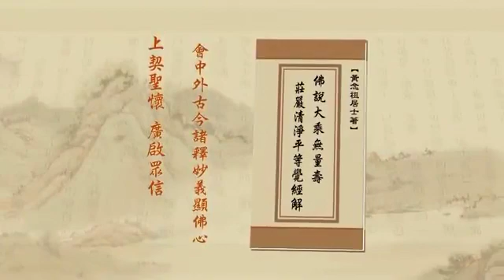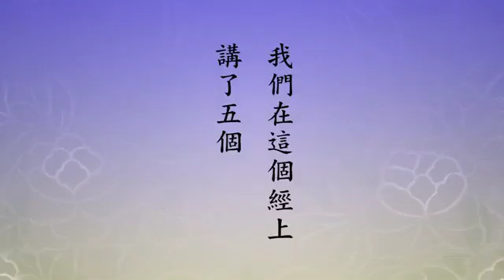淨土大經解演義515